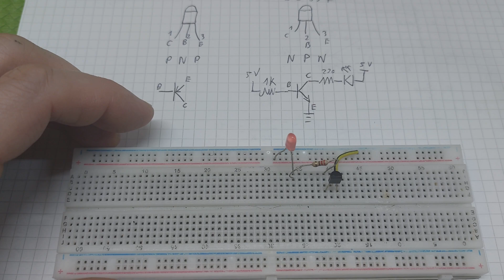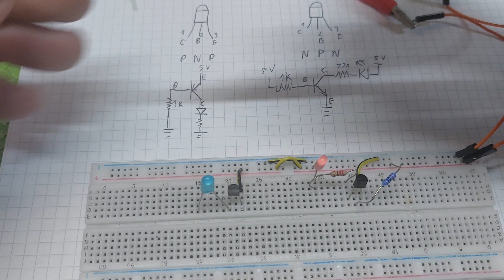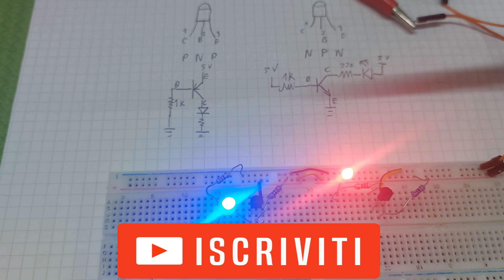Transistor NPN e PNP: Come Funzionano? Teoria e Pratica!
Scopri come funzionano i transistor NPN e PNP in questa guida completa che unisce teoria e pratica! Ti mostrerò come utilizzare questi componenti fondamentali dell’elettronica per controllare un LED con una resistenza da 1kΩ. Perfetto per principianti e appassionati, questo video ti aiuterà a capire le basi del funzionamento dei transistor e a realizzare un semplice circuito su breadboard. Non perderti questa dimostrazione pratica e chiara!

Ciao a tutti! 🎥🔧 Sto raccogliendo fondi per acquistare un tester Fluke, uno strumento fondamentale per realizzare video più precisi e professionali.

Se i miei contenuti ti sono stati utili e vuoi supportare il canale, puoi contribuire con una piccola donazione. Ogni aiuto, anche simbolico, farà la differenza! 💛

Grazie mille per il supporto! 🙌🚀